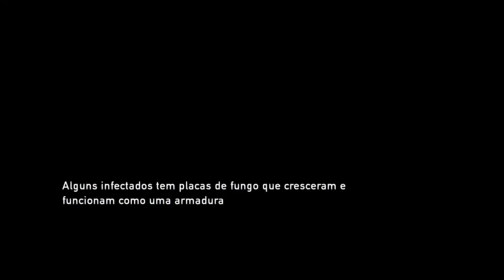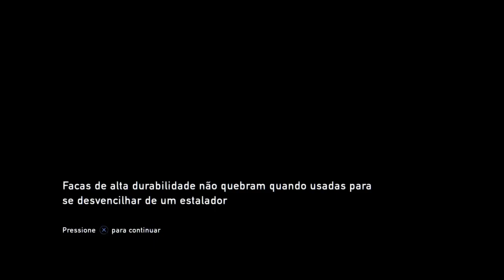The Last of Us Remastered #16: Vida selvagem